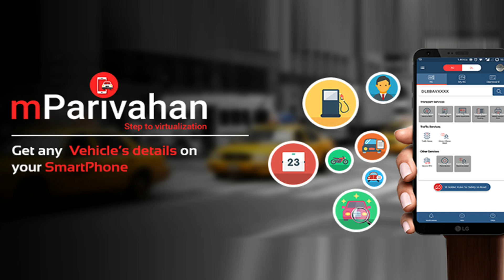Traffic Challan से बचने का नया तरीका ! Digital बनें Challan से बचें ?👍 | Traffic challan se Bachen✌️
In this video I'm going to tell you that Traffic Challan से बचने का नया तरीका ! Digital बनें Challan से बचें ?👍 | Traffic challan se Bachen✌️ Explained by @TechnicalAlokji via @YouTube in hindi language

• Different methods to download a digital driving license online:-
• METHOD 1:-
On your smartphone, launch the Digilocker application.
Select the "Driving licence" option from the homepage's "Documents you might require" section.
Select "Ministry of Road and Transport Highways" from the list of options.
After entering your "driver's licence number," select "receive the documents."
There will be a PDF download option for the driver's licence.
• METHOD 2:-
Click on "Driver's license-related services" under the "online services" section.
Choose the name of your state from the provided drop-down menu.
Click "Print Driving licence" in the "Driving licence section."
Include your application number and birth date.
After selecting the "Submit" button and viewing your driving licence information, you can print this licence or save it as a PDF.
• METHOD 3:-
Log in to your account by visiting the Digilocker website.
In the top-left corner of the page, select the "Search Documents" link.
Select "Driver's License" from the menu.
The Ministry of Road Transport and Highways could be tapped.
After entering your "driver's licence number," select "Get the document."
1. Wired Mic
2. DSLR Camera
3. Tripod Stand
4. Smartphone
5. Smart WATCH
6. GREEN Screen
7. Vlog Camera
8. Wireless Mic
9. Windows Laptop
10. McBook Pro
11. Ring Lights
12. Phone Gimble
13. Go Pro
14. Split AC
15. Window AC
16. AC Stabilizer
17. i MAC
18. DSLR Gimble
19. Lense 24-105 mm